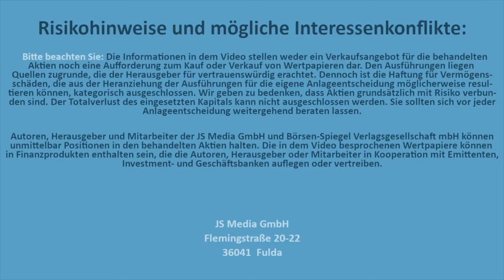Optionsscheine: Darauf kommt es jetzt an | Wir hebeln die Top-Momentum-Gewinner-Aktien 2024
Optionsscheine: Darauf kommt es jetzt an | Angebot
Unser neues Optionsscheinpaket ist heiß begehrt. Die gute Stimmung im Technologiesektor reizt natürlich auch zu Hebelspekulationen. Andere wiederum befürchten kurzfristig eine Korrektur. Dennoch kann es sich gerade jetzt lohnen, bei ausgewählten Momentum-Aktien mit Optionsscheinen an Bord zu gehen. Warum das so ist, für wen sich solche Scheine eignen und mit wie viel man hier investieren sollte, erklärt Euch Jürgen Schmitt in diesem Video.
Unsere Optionsscheine erzielen in 2023 +313% mit Nvidia, +404% AMD und +690% mit Meta. Wir machen mit dieser einmaligen Gewinn-Strategie 2024 weiter. Wenn Du willst, kannst Du unser neues Optionsscheinpaket „Unsere 7 Top-Momentum-Gewinner-Optionsscheine 2024“ hier anfordern

Flemingstraße, 20-22
36041 Fulda